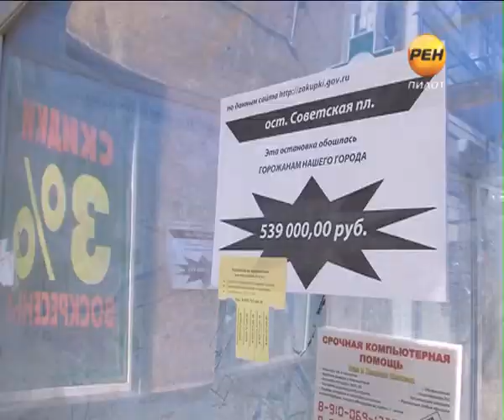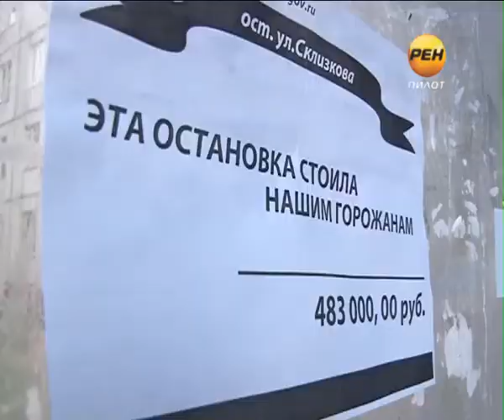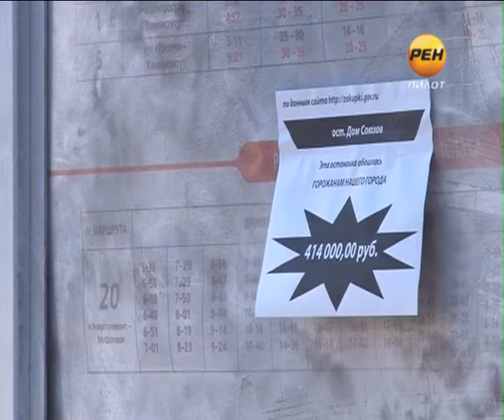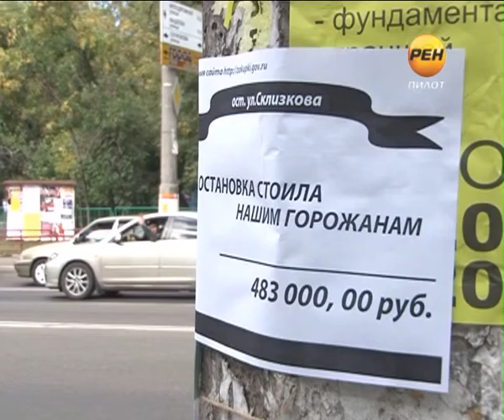2013-08-28 Правда или провокация?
Правда или провокация? На этой неделе на тверских остановках появились листовки, сообщающие горожанам о том, сколько стоит та или иная остановка и прилегающая к ней урна. Суммы исчисляются сотнями за один объект. На листовках нет  каких-либо подписей, и их несметное количество наводит на мысль, что  это чья-то спланированная акция, но какова ее цель?